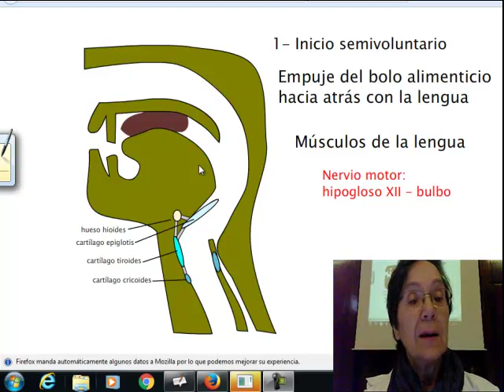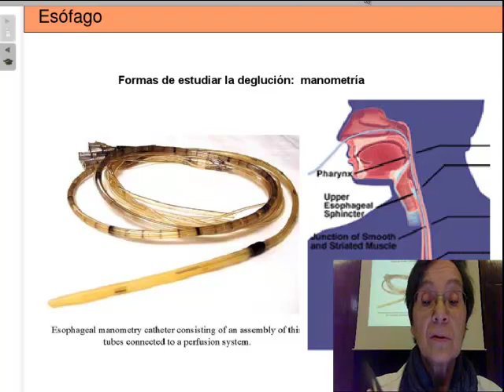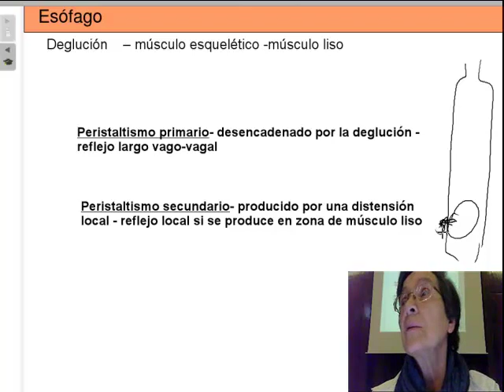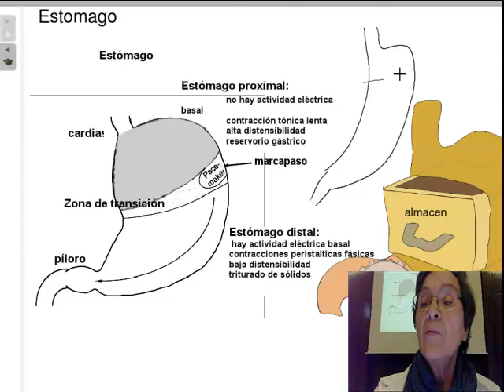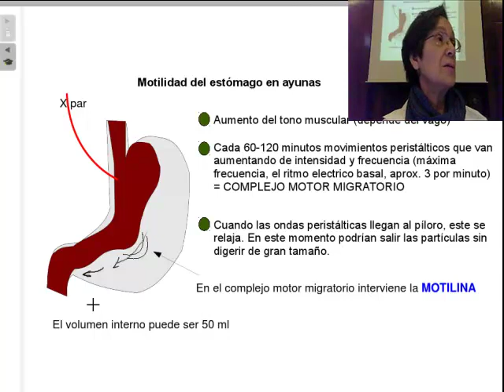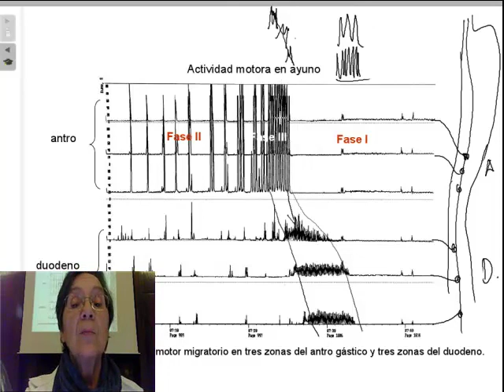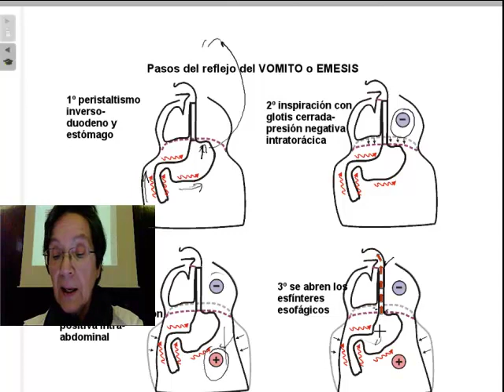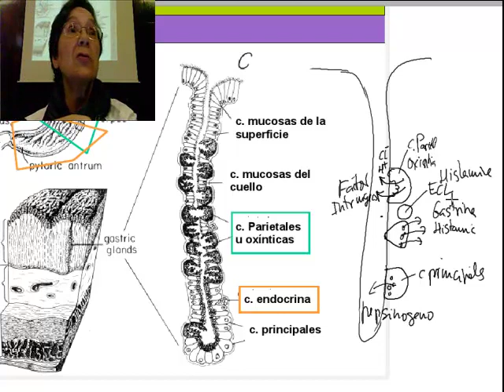Esófago y motilidad gástrica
Fisiología del aparato digestivo- Esofago y estómago I
Clase sobre la motilidad y función del esófago y la función motora del estómago.